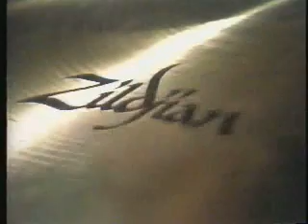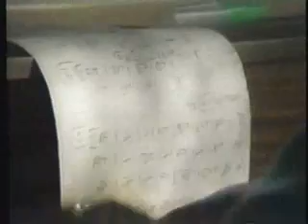Jersey Lightning: New Black Eagle Jazz Band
New Black Eagle Jazz Band, playing in 1989 for the 100th anniversary celebration of the yearly midsummer Marblehead, MA, Race Week competition, that still attracts yachtsmen from around the world.  Trumpet and leader, Tony Pringle, clarinet and alto sax, Billy Novick, trombone, Stan Vincent, piano, Bob Pilsbury, banjo, Pete Bullis, tuba, Eli Newberger.